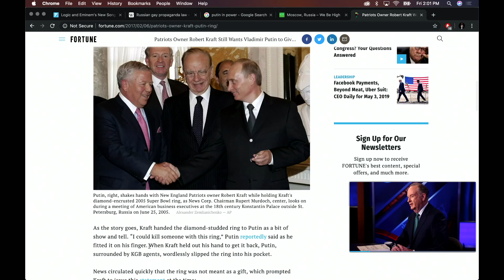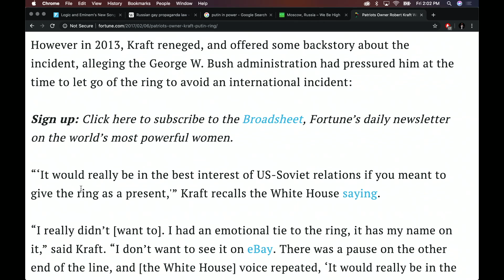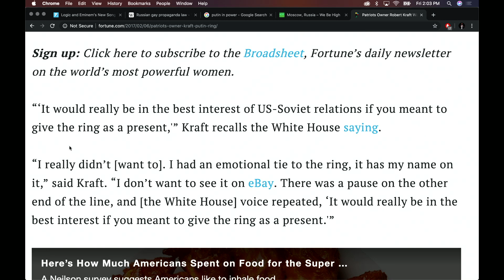Joe Rogan | Putin Stole Robert Kraft's Super Bowl Ring!!